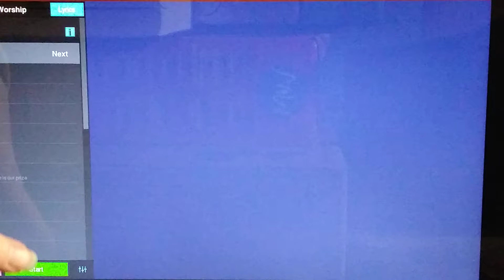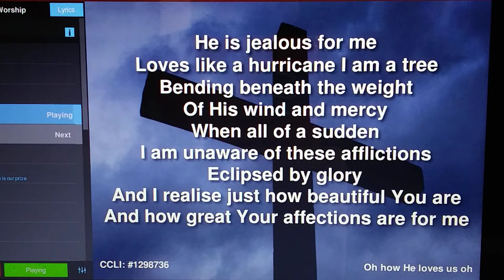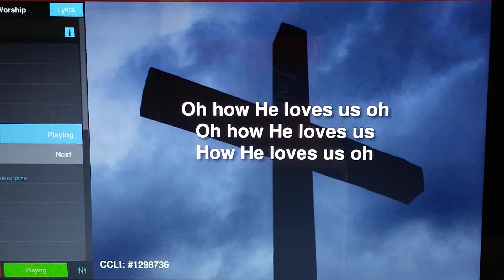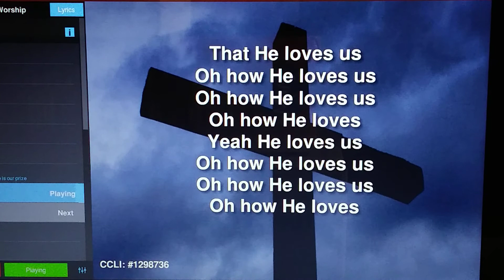How He Loves Us 04 05 2020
“How He Loves Us”
Sung by Patty Klutcher
March 5th 2020
lyrics by John Mark McMillan